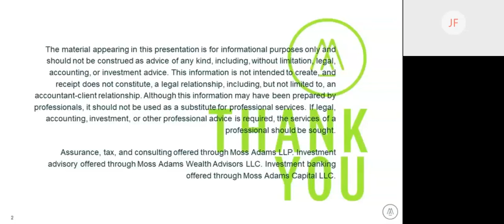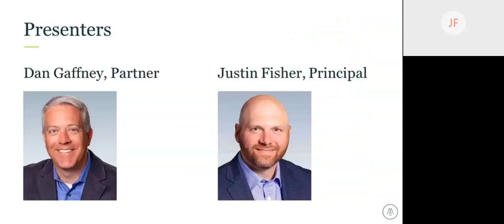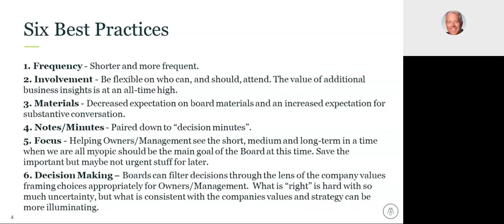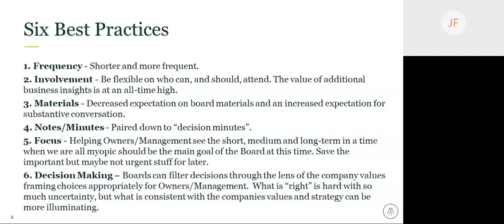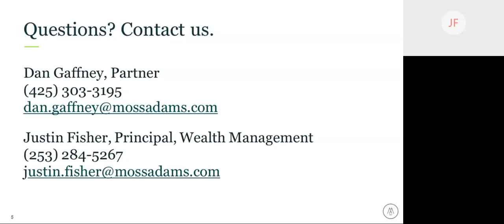Remote Board Governance Tips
A Moss Adams webcast presented by Dan Gaffney, Partner and Justin Fisher, Principal, Wealth Management on April 30, 2020.

In a world of disruption and operational upheaval, connecting with your board members to discuss business change is imperative. Learn how to stay productive, create meaningful dialogue, and make important business decisions in a virtual environment.